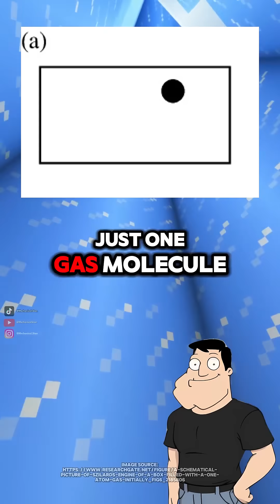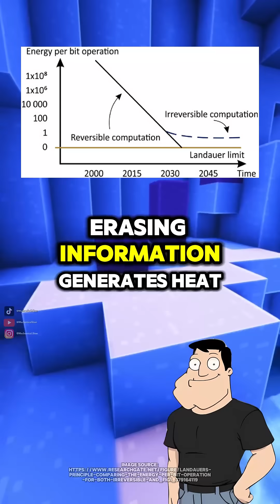What is the Szilard engine?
The Szilard Engine is a one-particle thought experiment that shows how information and thermodynamics are intertwined.